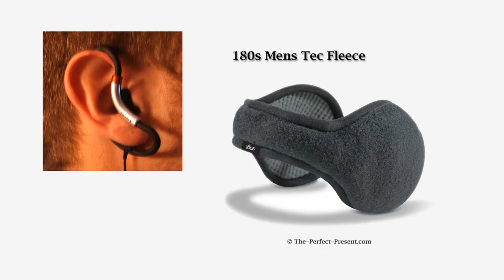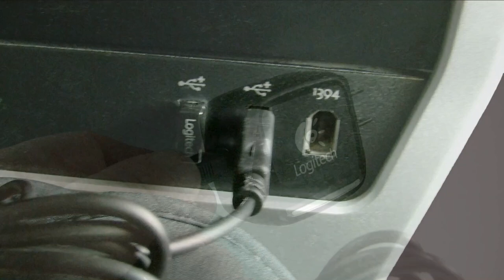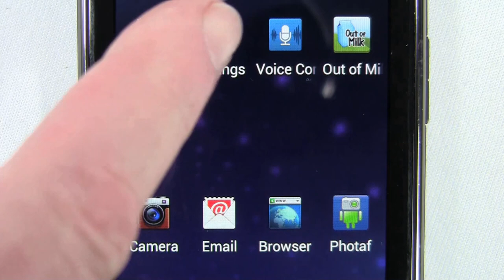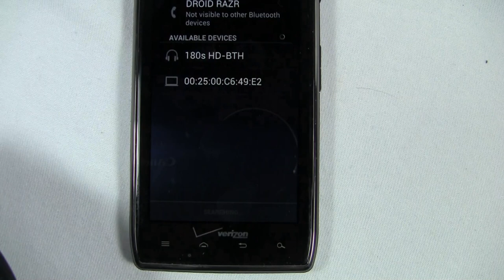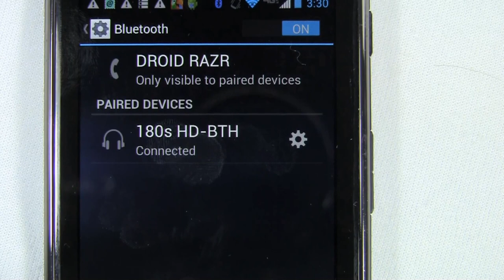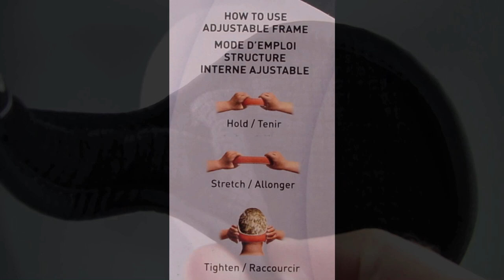180s Bluetooth Wireless Headphone Earmuffs (Ear Warmers)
180s™ Bluetooth Wireless Headphone Ear Warmers demo and review. Find out how you can control any Bluetooth enabled device. Listen to music and receive and conduct phone calls without removing your ear warmers. Plus there are no cables to route or get tangles in. You'll find detailed instructions on how to pair your phone with your Bluetooth device,